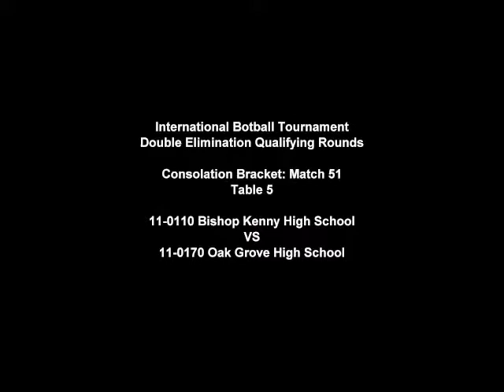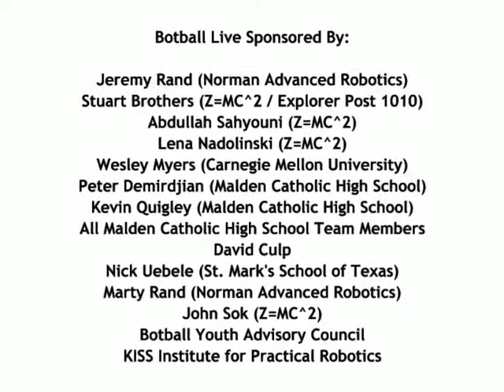2011 International Botball Tournament: D.E. Match #51: 11-0110 VS 11-0170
From the 2011 International Botball Tournament: Double Elimination Match 51: Team 11-0110 Bishop Kenny High School VS Team 11-0170 Oak Grove High School.  Video is automatically generated; some errors may be present.